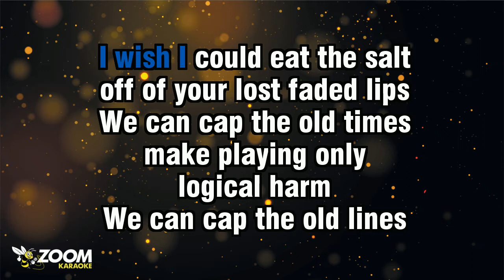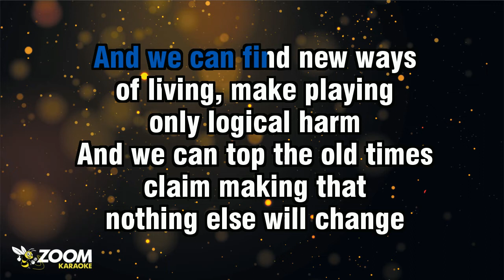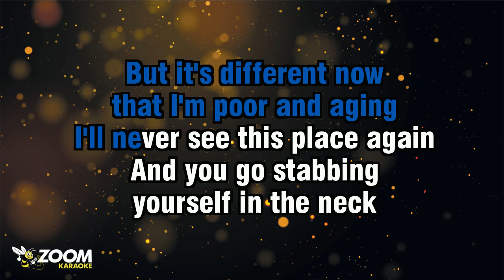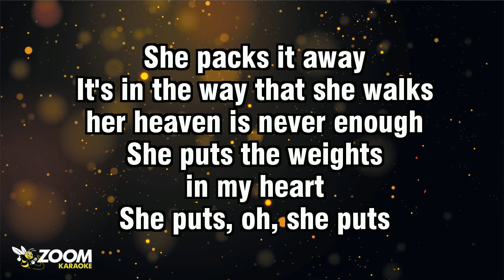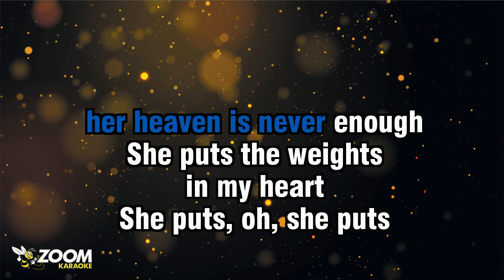Interpol - Obstacle 1 - Karaoke Version from Zoom Karaoke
Song lyrics:

I WISH I COULD EAT THE SALT
OFF OF YOUR LOST FADED LIPS

WE CAN CAP THE OLD TIMES
MAKE PLAYING ONLY
LOGICAL HARM
WE CAN CAP THE OLD LINES
MAKE PLAIN THAT
NOTHING ELSE WILL CHANGE

BUT IT'S DIFFERENT NOW
THAT I'M POOR AND AGING
I'LL NEVER SEE THIS FACE AGAIN
YOU GO STABBING
YOURSELF IN THE NECK

AND WE CAN FIND NEW WAYS
OF LIVING, MAKE PLAYING
ONLY LOGICAL HARM
AND WE CAN TOP THE OLD TIMES
CLAIM MAKING THAT

IT'S DIFFERENT NOW
I'LL NEVER SEE THIS PLACE AGAIN
YOU GO STABBING

IT'S IN THE WAY THAT SHE POSED

IT'S IN THE WAY THAT SHE WALKS
HER HEAVEN IS NEVER ENOUGH

SHE PUTS THE WEIGHTS
IN MY HEART
SHE PUTS, OH, SHE PUTS
THE WEIGHTS INTO
MY LITTLE HEART